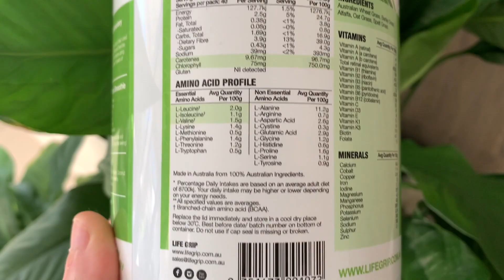Green Juice and Clean Morning Routines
Greens in your diet on a daily basis is key. But when you can include them in your morning routine, this healthy habit drives a higher standard for the rest of your day.

Green Juice in 1 scoop.

A scoop a day in 250ml of cold water. Very convenient, quick and reliable.

A clean lifestyle doesn't need to be complicated.

Life Grip helps you get out of your rut and assists you to rapidly transition into a cleaner lifestyle.

Life Grip is here to get you results and fast through a systemised, methodical approach to improving the way you feel each and everyday.

Life Grip is a company that is walking the same path with you.

Living a stronger, cleaner lifestyle.

Kind Regards
Adam